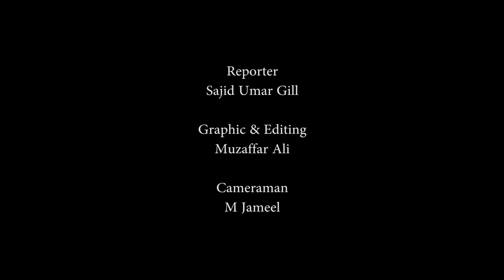Afghanistan can face an economic collapse if the frozen assets were not released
LAHORE, Dec 4 (APP): He said the country could face an economic collapse if the frozen assets were not released to cope with the burgeoning needs.He said considering the gravity of the situation, Pakistan made an effort and moved ahead to host the international event realizing that, if not addressed timely, the situation would have dire consequences for Afghanistan, its neighbors as well as the whole region.